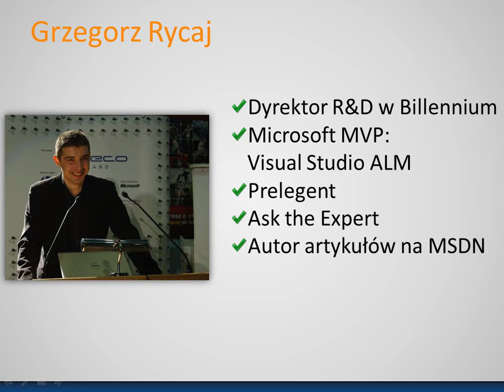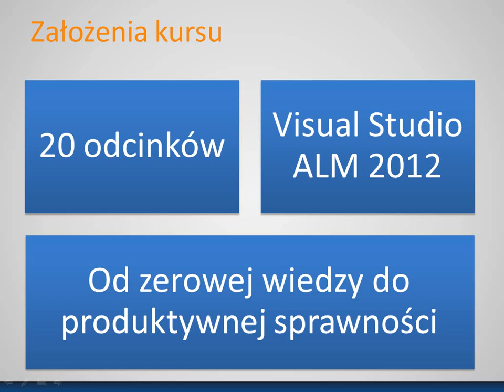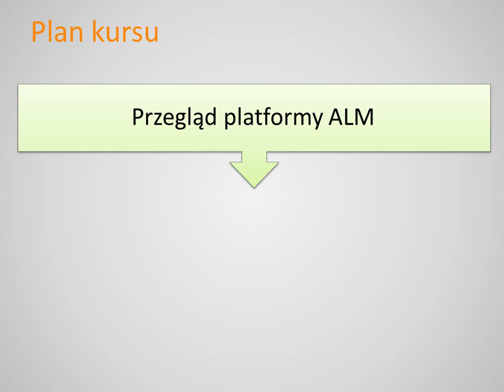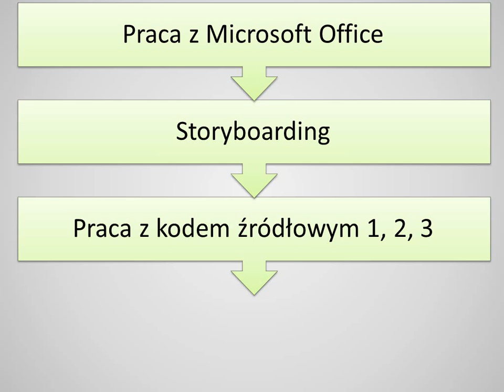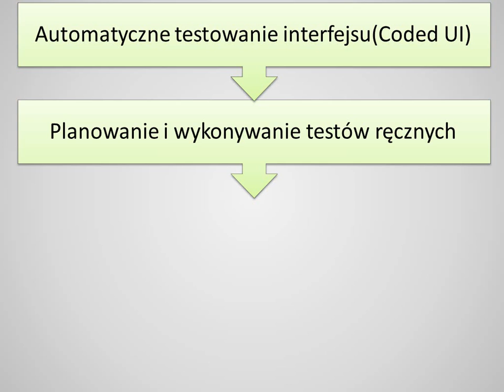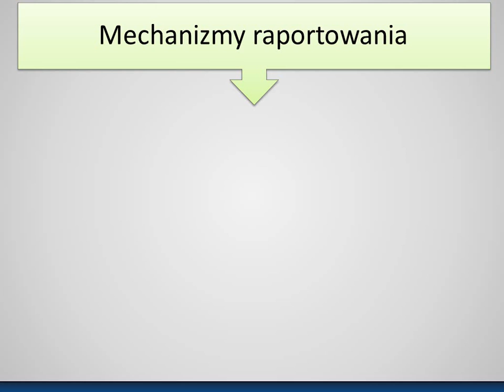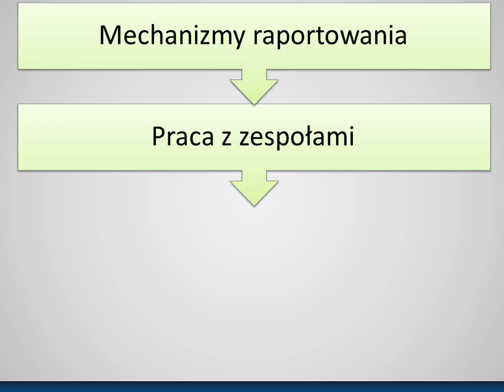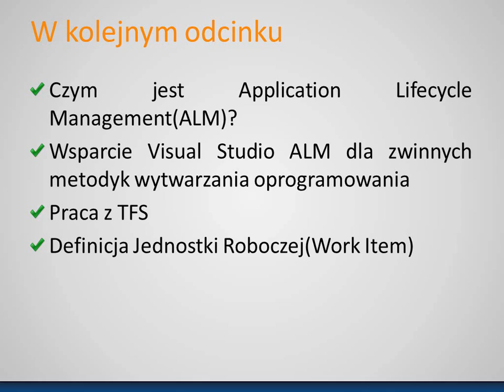Bezpłatny kurs ALM